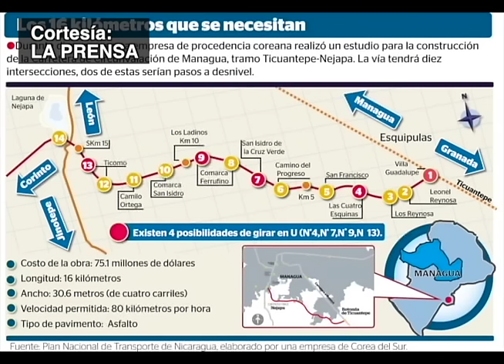El impacto de las pistas de la nueva Managua: Juan Pablo II y el anillo Nejapa-Ticuantepe